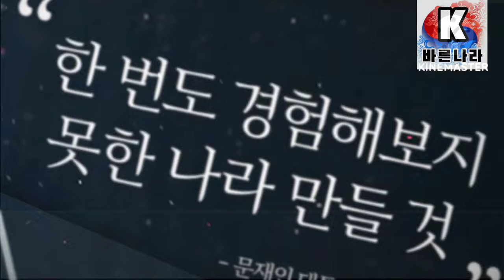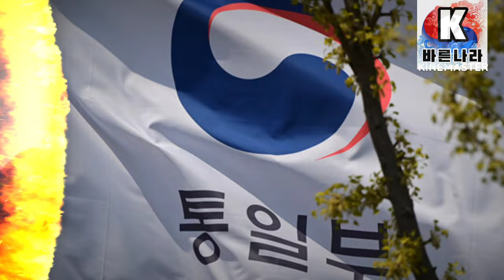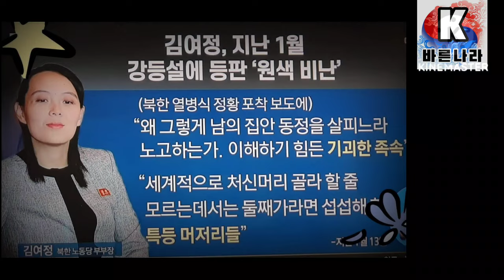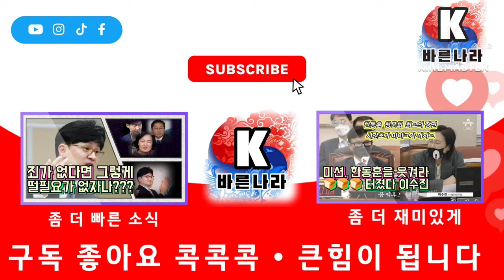청와대를 장악한 주사파 운동권들, 1편 임종석 윤건영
문재인 정부의 청와대를 주사파 운동권 세력들이 싹슬이 했던 사실을 알고계십니까?
그들이 누구인지 무엇을 했는지 조목조목 따져 보겠습니다.

🚫 먼저 비서실장을 지냈던 임종석입니다.
임종석은 1989년 한양대 총학생회장과 전대협 3기 의장을 지냈습니다.

임종석은 한양대학교 공과대학 무기재료공학과 1학년 때, 노래패에 가담하면서부터 운동권에 뛰어들었다고 합니다.
1988년 한양대 총학생회장이 되었고, 1989년 한총련의 전신인 전국대학생대표자협의회, 일명 전대협 3기 의장을 맡으면서 학생 운동권의 중심으로 활동했습니다.

임종석은 이 당시 임수경의 불법방북을 주도했습니다.
국가보안법 위반 혐의로 경찰의 수배를 받고, 갖은 방법으로 도망치다가 결국 1989년 말 체포가 되었습니다.
1990년 12월 26일 대법원에서 5년 실형을 선고받고 복역을 하다가 김영삼 정부때인 1993년 특별사면이 되어서 3년 반만에 석방되었습니다.
당시 임종석은 1년 가까이 수배를 따돌리며 도망쳤습니다.
전국에 10만 장의 수배 사진이 붙었으며, 임종석 담당 형사였던 청량리 경찰서 신중현씨가 과로로 사망할 정도였다는 후문이 있습니다.
변장 등 생각치도 못한 방법으로 수배망을 따돌렸던 임종석을 '임길동'이라 부르기도 했습니다.

김정일의 사망 당시 임종석은 북한에 조문을 써 보냈고, 북한에게 답신을 받게 되었다. 이후 임종석은 그 조문에 대한 답신을 박정근의 구속 사유를 비꼬기 위해 트위터에 올리게 되었는데, 그가 문재인 대통령의 비서실장이 되자 각종 커뮤니티에서 논란이 되고

1989년 9월 21일 밤 서울 시내 모 대학에서 ‘동아일보’와 인터뷰를 했다. 1989년 언론과의 인터뷰에서 임종석 당시 전대협 의장은 전대협의 핵심 간부들이 김일성의 주체사상을 지지하는 주사파라는 지적에 대해 “전대협이 지향하는 이념은 자주 민주 통일이며 북한의 주체사상은 결코 전대협의 지도 이념이 될 수 없다”고 선을 그었다.

임종석 당시 의장은 “전대협이 북한에 대해 비판을 하지 않고 있는 것과 마찬가지로, 전대협은 북한을 찬양한 적도 없었다. 전대협이 반공 이데올로기에서 벗어나 북한을 객관적으로 바라보려고 하는 것은 사실이나 정부가 주장하듯 북한을 일방적으로 찬양하는 이적단체는 아니다”라고 말했다.

정계 입문후에 임종석의 의정활동은 국가보안법 폐지, 북한인권법 제정 반대, 대북 교류사업 등에 주로 초점이 맞춰졌습니다.
2004년에 남북경제문화협력재단을 설립하고 이사장으로 활동했으며, 대한민국 내 북한 저작물 이용의 저작권료를 북한에 지불하는 업무를 담당하고 대리인 역할을 한 바 있습니다.

임종석 의원이 국회 통일외교통상위원회 여당 간사였을 때, 자신이 이사장으로 있는 경문협이 북한 김일성대학의 도서관을 현대화하는 사업을 하겠다면서 통일부에 사업승인을 요청했는데요.
통일부는 이를 승인하고, 예산 8억 6000만 원가량을 지원했습니다.

국가 안보 기밀 누설

임종석의 수많은 과거의 논란과 비판중에서 많이들 기억하시는게 바로 이사진일겁니다.
검정 선글라스를 낀 임종석 DMZ 영상 그리고 군사정보 노출 밝혀지자 공식사과했다 라는 뉴스인데요.

2018년 11월 문재인이 유럽 순방 중일때, 임종석은
검정색 선글라스를 끼고서, 강원도 철원의 남북 공동 유해발굴 현장을 방문했습니다.
그리고 청와대는 임 실장이 방문소감을 밝히는 홍보 영상을 공식 유튜브 계정에 올렸습니다.
그런데 해당 영상에 GP 즉 최전방 감시초소, 통문 고유번호, 위치 등이 노출된 사실이 나중에 드러났습니다.
해당 영상에 '군사보안' 정보가 노출돼 있었다는 사실이 확인되자 뒤늦게 내용을 수정하고 공식 사과를 했지만, 수정되기 전까지 영상 조회수는 이미 2만여 건이 넘었다고 합니다.

자기 정치를 하고 있다는 논란과 비판을 받았고, 보다도 더 심각한 문제점은, 공개해선 안 될 정보가 그대로 노출되는 군사기밀사항을 공개한 것입니다.
하지만 당시 성의없는 사과와 영상수정으로 아무일 없던것처럼 급하게 마무리해버렸는데요.
이것 또한 철저히 조사를 해서, 처벌을 받을부분이 있다면 책임지고 처벌을 받아야 할겁니다.

🚫 윤건영

문재인 정부의 첫 국정상황실장을 지낸 윤건영입니다.
그는 1991년 국민대학교 총학생회장 출신인데요.

문재인과 속내를 털어놓고 얘기하는, 몇 안 되는 측근 중 한 명으로 알려져 있고, 2012년 18대 대선에서는 숨은 비선 실세라는 소문 때문에 2선으로 물러나 있었습니다.

문재인이 제19대 국회의원이던 시절에 보좌관을 맡았으며, 문재인 정부의 첫 대통령비서실 국정상황실장에 임명이 되어서, 972일 동안 최장 기간 재임을 했습니다.

윤건영은 1991년에 국민대학교 총학생회장을 지냈으며, 1992년 5월에 국보법, 집시법 위반 등으로 징역 1년 6월, 집행유예 3년의 전과자가 되기도 했습니다.

문재인 정권 내내 윤건영은 항상 북한과 연관있는 행보를 해왔습니다.
2018년 3월, 대통령의 대북특사로 평양을 방문해서, 남북미 정상의 판문점 회동의 주역으로 꼽히고 있습니다.
또한 2018년 3차례에 열린 남북정상회담에 참여했고, 2018년 3월에는 방북한 남측 예술단·태권도 시범단과 동행하여, 남북 평화협력 기원 남측 예술단 평양 공연 '봄이 온다'를 위해 평양을 방북했습니다.

2019년 6월, 이희호 여사 별세에 대한 조의문과 조화를, 김여정 제1부부장을 통해 받아왔고,
2019년 10월, 문재인 대통령의 모친 강한옥 여사에 대한 북측 조의문을 판문점에서 받아왔다고 알려져 있습니다.

2018년 4월에는 정상회담준비위 종합상황실장을 맡아서, 남북정상 ‘핫라인’ 개통을 청와대 춘추관에서 브리핑하기도 했습니다.

이렇게 항상 북한과 밀착된 행보를 보여준 윤건영은,  항상 북한관련 발언으로 논란이되고 비판을 받아왔는데요.

국군의 날 첨단 무기 공개, F-35 전력화 행사 등이 남북관계에 적절치 않은 조치였다고 평가하기도 했습니다.

남북공동연락사무소 폭파 사건 직후에는, "북한이 나름 노력했는데 그 대가가 무엇이냐고 요구하는 것 같다, 라고 북한의 도발을 옹호하는 발언을 해서 논란이 더해지기도 했습니다.

김여정이 문재인 정부를 특등 머저리라고 모욕했을때도, 이를 '좀 더 과감히 대화하자는 요구'로 해석하는 등 무조건 납작 엎드리는 스탠스를 보여줘 논란을 계속 가중시켰습니다.

2019년 탈북 선원 강제 북송 사건에 대해서 최근 언론을 통해 논란이되고 국민적 비판이 거세어지자 이렇게 말했습니다.

북송된 흉악범죄 북한 어민 2명은 16명의 무고한 동료를 살해한 범죄자이다.
윤석열 정부가 말하는 정의는 범죄를 저지른 2명에게만 적용되는 것이냐, 살해당한 16명에 대해서는 뭐라 하시겠느냐 라고 말했습니다.

이처럼 그의 정치 행보는 항상 북한을 옹호하는 발언과 행동을 해왔고, 북한으로 시작해서 현재도 북한으로 진행중이라고 해도 과언이 아닐겁니다.

문재인정부 청와대를 장악했던 주사파 인물들중에서, 가장 대표적인 임종석과 윤건영에 대해서 알아보았는데요.
이번 1편은 여기에서 마무리를 하고, 2편 3편에서 나머지 인물들에 대해서 좀더 자세하게 다뤄보도록 하겠습니다.

정권교체가 되었음에도 불구하고, 좌파들의 반성은 전혀없는 거짓과 여론선동조작은 이전보다도 더 거세어지고 있는데요.
그들을 심판하고 다시는 선동조작에 휘말리지 않으려면, 그들의 과거 악행들을 기억하고 기록하고 서로 공유하고 나누어야 합니다.
좌파들의 거짓선동조작에 더 이상 속지 않아야 합니다.
더이상 믿지 말아야 합니다. 그리고 항상 우리는 기억해야 합니다.